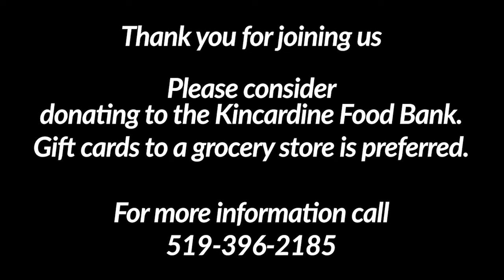A Gift of Theatre - December 18, 2021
Today for KTG's advent calendar our President and her son bring you the most adorable version of Jingle Bells.